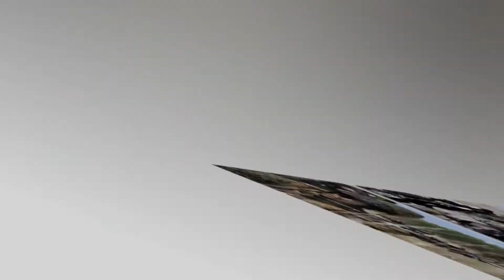Duco Night Vision Glasses Polarized Wrap Around Prescription Eyewear !!@@